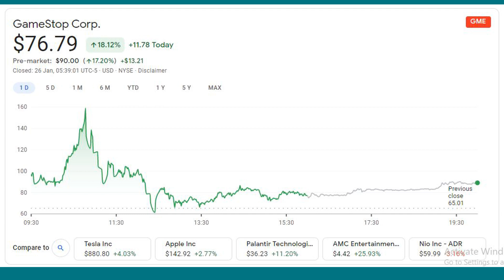GME GameStop’s Volatile Rally Smashes Wall Street Price Targets What Happened????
Keto
Check Out the Below Top Deals of your country. By Clicking on the Link, you are helping me get some commission on the purchases you make (within 24 Hours). But,  Don't Worry Price is not increased or your loosing any money. There are more Chances you Get discounted price from the below:- So Please Support and Help me.

Countries    Top Deals of the Day
United Kingdom
United States